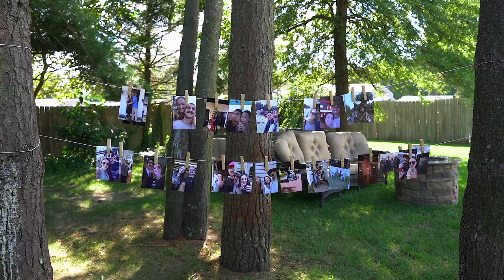Amazing Cape May Wedding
Wedding Film shot and edited by Savidge Media - New Jersey edited by Savidge Media - located in the tri-state area, available in  New Jersey, Pennsylvania and Delaware.

As always thank you to the Lovely Bride and Groom, family and friends and staff for creating a perfect day!